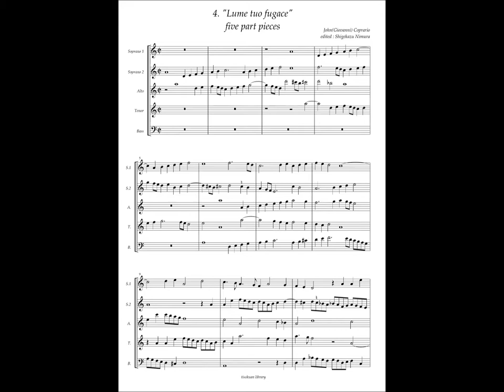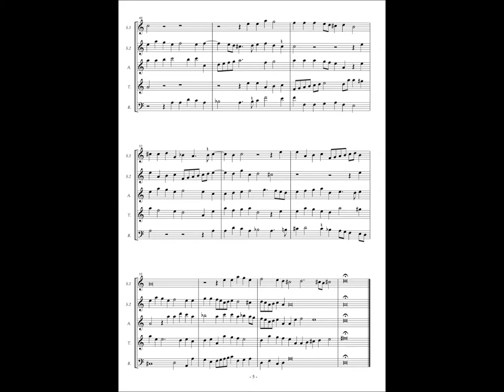Giovanni Coperario, Fantasy à5 No.4 "Lume tuo fugace"